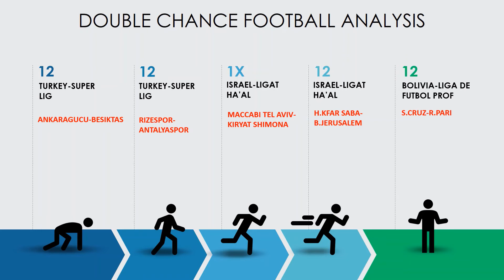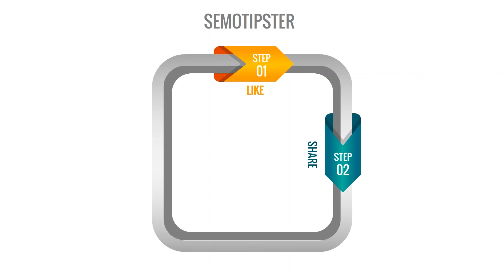Football Predictions Today(24.12.2020)|Double Chance Bet|Free Betting Tips Daily|Betting Strategy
IMPORTANT:
bet=bahis
betting=bahis yapma
home=ev sahibi
away=deplasman takımı
over=ust
under=alt
3-way corners=3 yollu korner
prediction=tahmin
double chance=çifte sans